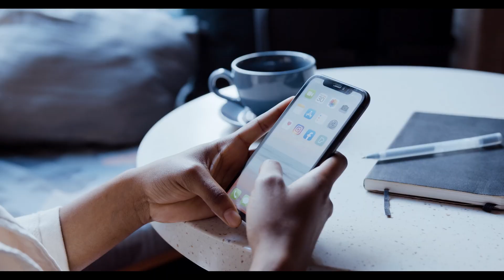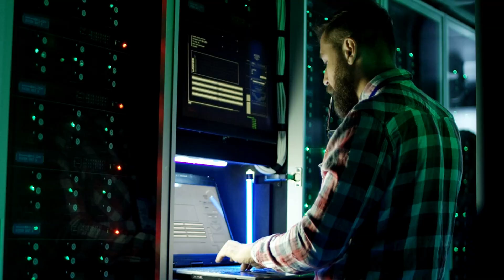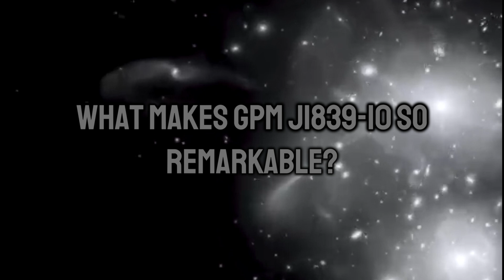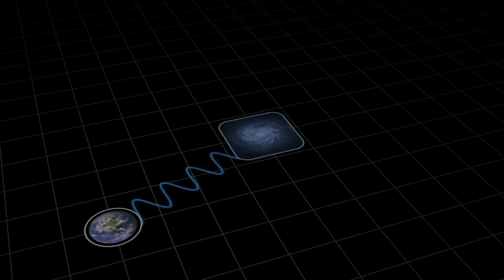We've Received A Mysterious Signal Every 22 minutes For 35 Years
For 35 years, a mysterious signal has been baffling scientists and enthusiasts alike, repeating every 22 minutes like clockwork. This unexplained transmission has sparked countless theories and debates. Is it a natural phenomenon, perhaps a pulsar or another celestial body emitting regular bursts of energy? Or could it be something more enigmatic, like an attempt at communication from an intelligent extraterrestrial source? Researchers have been tirelessly studying this signal, but its origin and purpose remain elusive. The regularity and persistence of the signal suggest a deliberate source, yet no known natural or artificial causes fit the pattern perfectly. As technology advances, scientists hope to uncover the secrets behind this enduring enigma. Could this signal be the key to understanding a new aspect of our universe, or even the first contact with an alien civilization? Join us as we delve into the mystery of this perplexing 22-minute signal.